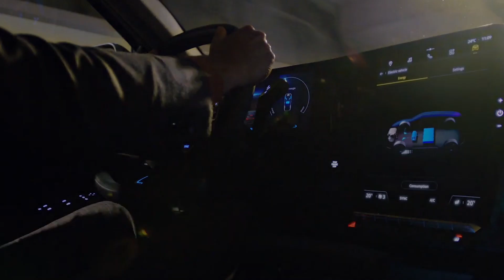Renault Rafale: Inspiración aeronáutica para el nuevo SUV coupé del rombo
Un nuevo modelo se asoma para rematar la familia todocamino de Renault, con forma de SUV coupé de alta gama que rememora con su nombre la historia de Renault como fabricante de motores de aviones. Lo conoceremos el próximo mes de junio.